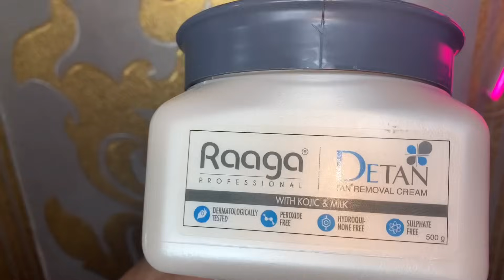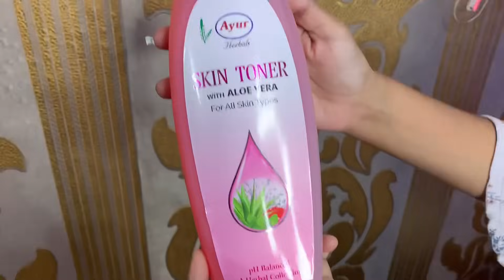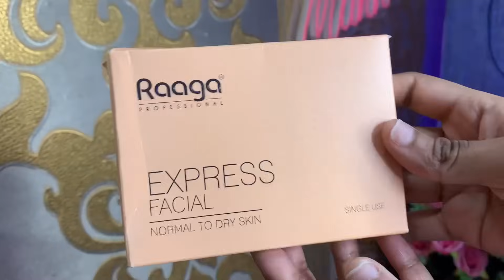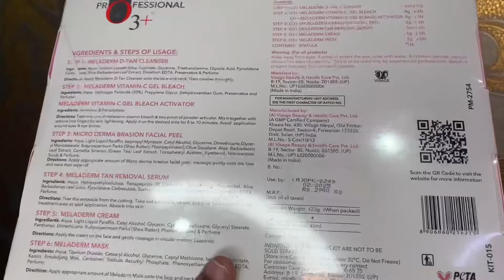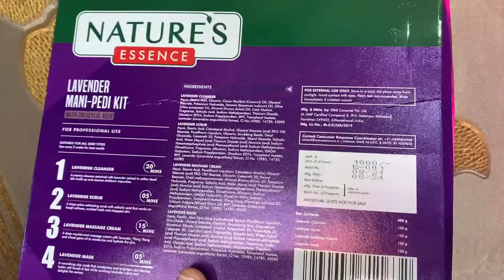Raaga Professional DETAN TAN REMOVAL CREAM how to use? Instant remove tan from face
Raaga d tan

Buying Links :

1. Title : Raaga Professional De-Tan Tan removal Cream Kojic & Milk, 500 GM

2. Title : Raaga Professional Express Facial Kit (1+1) | Normal to Dry Skin| One time Facial Kit with 6...

3. Title : Ayur Herbal Skin Toner 100ml Pack of 3

4. Title : O3+ Power Brightening Facial Kit (163g)

5. Title : Batfield 20 Pairs False Eyelashes, Natural 3D Fake Lashes Pack, Mix 2 Style Long Fluffy Volume...

6. Title : Maybelline New York Super Stay Matte Ink Liquid Lipstick, Matte Finish, 5ml - 65 Seductress

Partnership: Amazon

Love
Shruti makeover